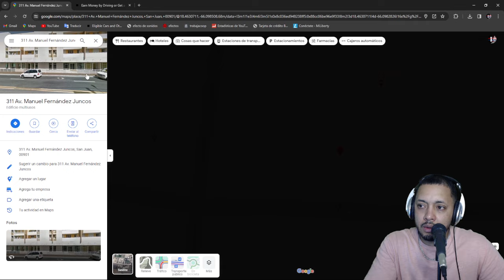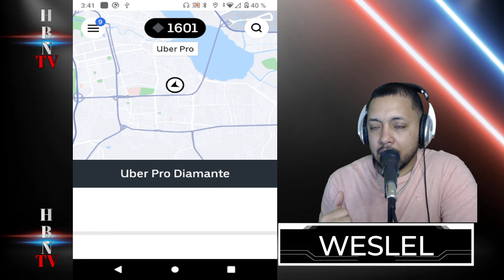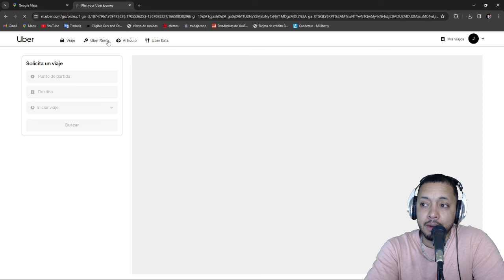pick up y drop off de uber en Puerto Rico actualizaciones